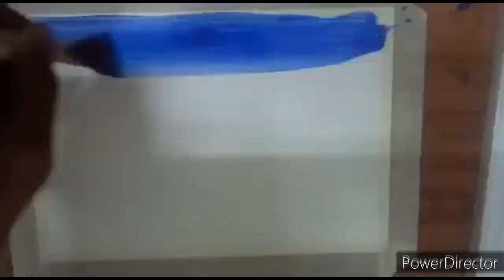Acrylic Landscape Painting/Winter Night Scenery